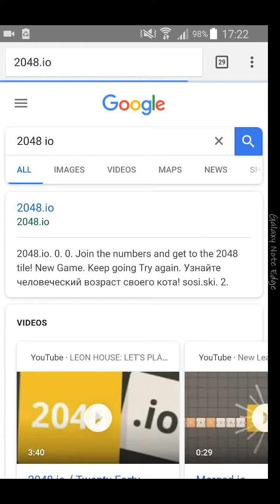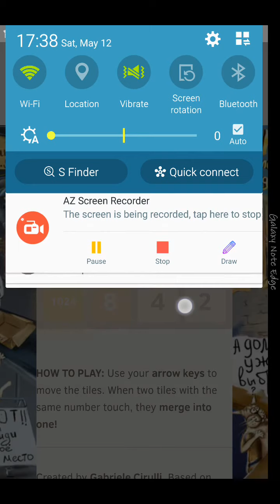2048 game failed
2048 game  with two simple steps all the time